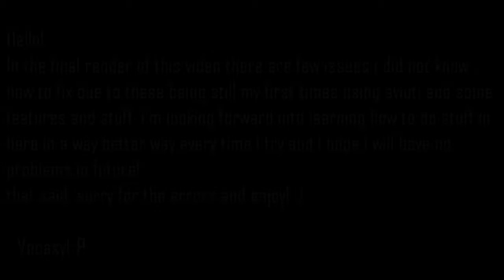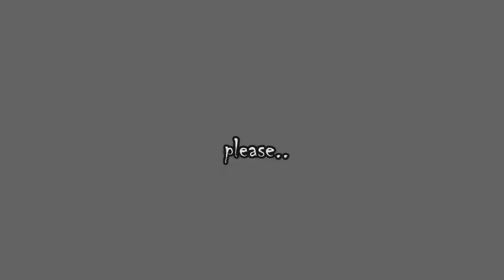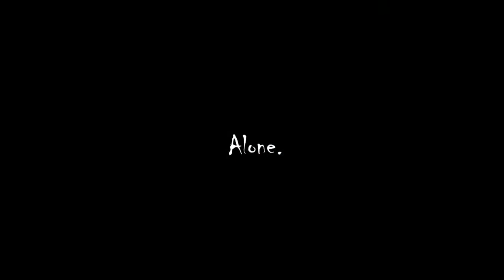[VOCALOID original song] Christmas alone [Vocasyl-p ft. Lenka]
☆☆☆☆☆☆[WELCOME BACK]☆☆☆☆☆☆

[IMPORTANT NOTES]
- Grammar might be wrong because i am not an english native speaker.
- If you ever want to use any material from this upload, credit all the people involved in the material used.
- If I credited wrong/didn't credit someone/didn't credit properly, PLEASE make me notice with a comment.
- I'm opened to constructive criticism about anything involved in my contents.
- Lenka chracter does not belong to me.

[Some personal thoughts bc why not]

- english -
Aaaa an original song after so long... i hope i improoved from last time :)
dw about the wws project btw, i'll continue it in summer lol, i am so excited to release this song with my precious Lenka ^^, i tried some new things with the instrumental and with the PV, i hope you will like it! also, a big hug to all the ones who spent christmas alone like me LOL ;_;
Have the nicest of the days! ^^

- italiano (italian) -
Aaaa una canzone scritta da me dopo tanto tempo... spero di essere migliorata dall'ultima volta :)
non preoccupatevi per il wws project btw, lo continuerò in estate lol, sono molto eccitata dal rilascio di questa canzone con la mia preziosa Lenka ^^, ho provato alcune cose nuove con la base e con il video, spero che vi piaccia! e inoltre, un grande abbraccio a tutti quelli che hanno passato il natale da soli come me LOL ;_;
Abbiate la migliore delle giornate! ^^

▪︎▪︎▪︎¤□●□¤[LYRICS]¤□●□¤▪︎▪︎▪︎

Hmm~
Slowly,  washing her tears off her face,
the lonely girl, was cursing that sad Christmas.
right.. everybody joys, all together,,
but, for her, was gonna be spent just-..
Alone..

Walking her way back home she saw,
that everyone was happy.
Walking her way back home she thought:
"why am i not that happy.."
Walking alone back home she saw,
that everyone had someone.
My lonely heart cries loud,, screams "Pain!"
as soon as I walk away.

Snow that falls, cover my memories meanwhile i'll cry alone, will someone save me?
please..

Surrounded by the snow, all alone
I will be and I'll envy everyone else.
Can you feel the cold air?
warming inside others hearts while i will cry in my coldness.

Pushing away the ones she loves,
just as sad as she could be.
thinking that they deserves better then spending time with her,,
I just want to be free, but my past is getting in my way.
Why does it hurt to spend my time with everyone i know now?

Go away, please don't look my face, i want you to know, it was all your fault.
... right?

Can you remember now.. how I smiled,
"the gold old times" I lived in fear and danger,
SEE? it was up to them. ... do not blame me
Cuz my family's to blame if i'm..

Alone.

▪︎▪︎▪︎¤□●□¤[CREDITS]¤□●□¤▪︎▪︎▪︎

◇Mixing/Tuning/VPR/Drawings/animations/video/music/lyrics/Thumbnail◇
• Vocasyl-P | Me •

◇singer◇
• Kagamine Lenka •

■○¤○¤■Voicebank used■¤○¤○■

◇ Len(ka) V4 english

                                                                      enjoy ^_^